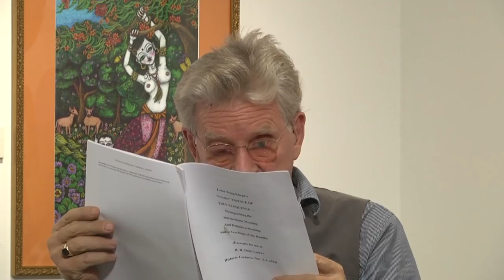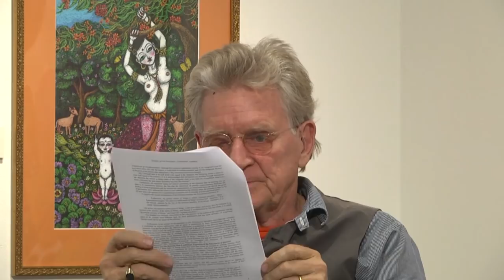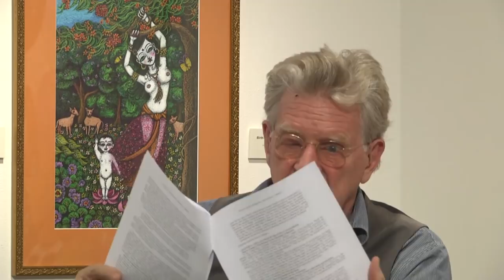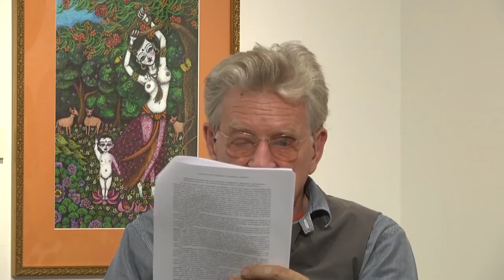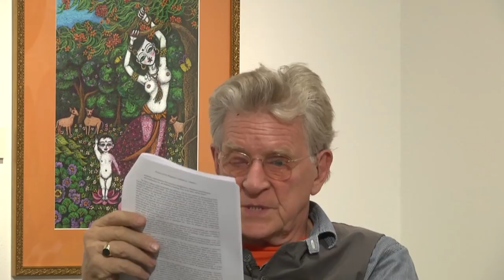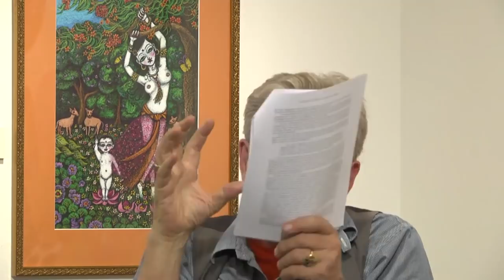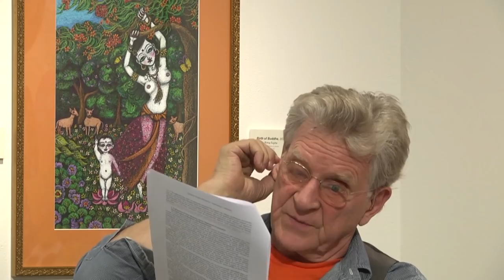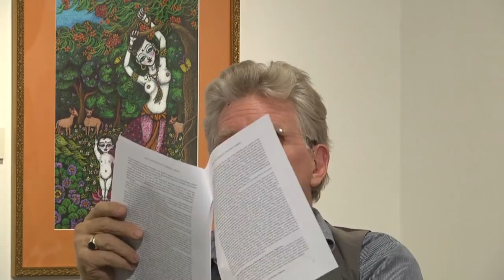What are the practices of Tsongkhapa’s Essence of True Eloquence? Robert Thurman: Buddhism Explained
H. H. the Dalai Lama gave an historic discourse on Nov. 3 & 4 2014 in New York City at the request of Tibet House US on “Essence Of True Eloquence”, and the masterpiece text by Jey Lama TsongKhapa (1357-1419) that is considered a classic presentation of the profound view of reality that is foundational for opening the floodgates of universal compassion. The text is known as the Essence Of True Eloquence: Distinguishing the Interpretable from the Definitive Meanings of the Buddha's Sutra Discourses (Tibetan– Drang nges legs bshad snying po), which is lucid and detailed expansion of the Short Essence of True Eloquence, the poem Jey Tsong Khapa wrote on the morning of the dawning of his full enlightenment in 1398.

This is the first part of a three session series “Profound Wisdom + Vast Compassion Essence of True Eloquence’ with Robert AF Thurman.

“We are offering a preparatory course which will go over some of the main points of the text, with a view to providing a basic familiarity with the territory of the realistic worldview—first branch of the eightfold path of the fourth noble truth—as understood and taught by the Indo-Tibetan Nagarjuna–Chandrakirti–Tsong Khapa–Dalai Lama tradition. The point of preparing for the Dalai Lama's own discourse is to be familiar with the main concepts about and outlines of the most important insights, so that when His Holiness, the living transmitter of the authentic tradition, gives his discourse, the prepared recipient can listen with a better understanding.

The essence of this realistic worldview is the nonduality of nirvana and samsara, wisdom and compassion, emptiness and relativity. As long as the slightest trace of separation of these two levels remains in one's mind, wisdom of emptiness does not reach the ultimate depth, and great compassion cannot spring forth from the wholehearted commitment to the amelioration of the condition of suffering beings in the emptiness/relativity nondual reality of their world, blocked by some version of an escapist concept of some sort of absolute release.

The text delves deeply into this essential focus, first briefly from the perspective of the seemingly dualistic Individual Vehicle Realist schools, then in more detail from that of the Idealist ("Mind-only") schools, and then finally from the perspectives of the Dogmaticist (Svatantrika) and Dialecticist (Prasangika) Centrist (Madhyamika) schools. The course will proceed with lecture, Q & A, and some contemplative sessions, with a final day-long retreat on Oct. 11.

Recommended reading for this course is in R. Thurman, Central Philosophy of Tibet, (Princeton paperback), especially the Introduction, but one can come to the course without having done so, as a summary pamphlet will be made available during the course. It is also recommended that one attend the entire course; but, space permitting, walk-in attendance might also be possible.”

Using Tsong Khapa’s Tengyur text, Essence of True Eloquence Professor Robert Thurman discusses the Buddha’s central teachings & concepts as preparation for the 2014 Beacon Theater teachings given by the H.H. the Dalai Lama.
Podcast includes a discussion of Robin Williams’ “What Dreams May Come” and an introduction to non-dualism found at the heart of all of the Buddha’s teachings: overtly or through implication.